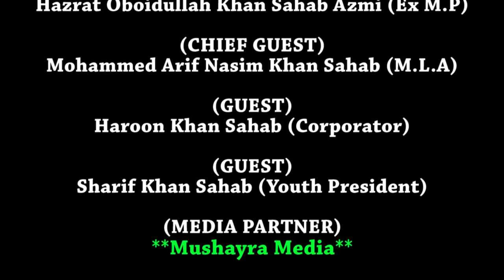HAZRAT OBOIDULLAH KHAN AZMI, NAWJAWAN SUNNI INTEZAMIA COMMITTEE,AZAD NAGAR , GHATKOPAR,2018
HAZRAT OBOIDULLAH KHAN AZMI
JALSA, AZAD NAGAR, GHATKOPAR, MUMBAI, ON 11 MARCH 2018
ORGANIZED BY - NAWJAWAN SUNNI INTEZAMIA COMMITTEE,
JASHN -E- HAZRAT ABUBAKAR SIDDIQUE WA ISLAHE MOASHRA CONFERENCE.